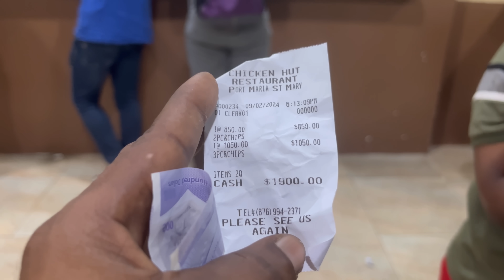Jamaican Street Side Bakery Many Different Types Of Cakes Baking Outdoor Yard Man Style